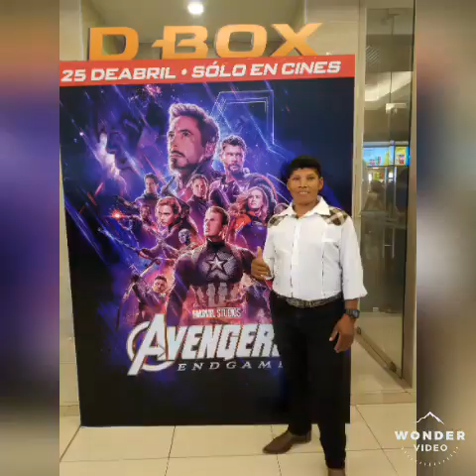Dueto hermanos garcia en vivo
Dueto hermanos garcia